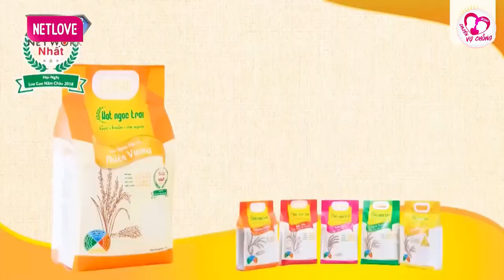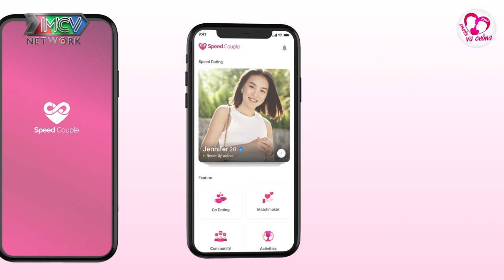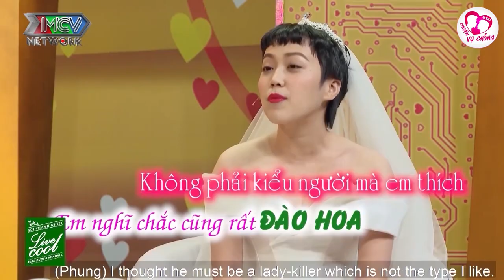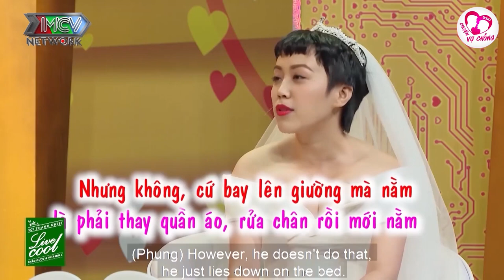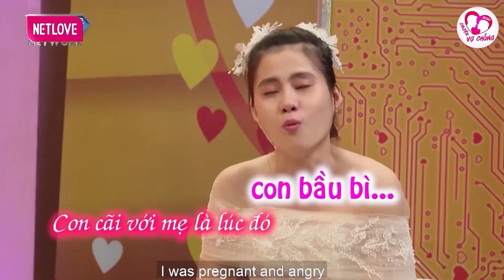Em là mục tiêu của chồng em, Gu của anh ấy là tiểu thư nhà giàu trắng trẻo xinh đẹp.